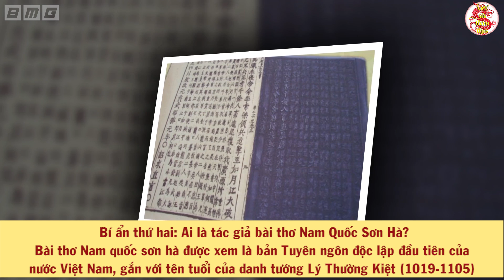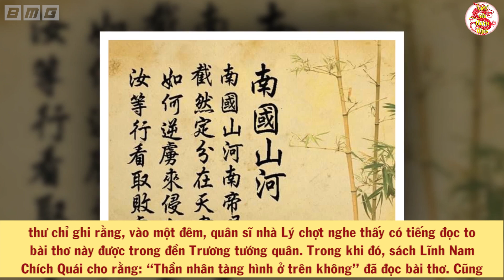RỢN TÓC GÁY Với Bí Ẩn Lịch Sử Việt Nam, Bí Ẩn Số 3 Gây Chấn Động Cả Một Thời Phong Kiến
🔥Danh sách phát:
🔥 Cộng đồng:
- Nguồn tham khảo: wiki
- Biên tập nội dung & MC: Thu Trang
- Dựng video: Đức Anh